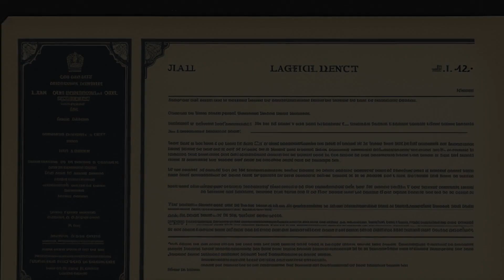Cuyler v. United States (2004) Overview | LSData Case Brief Video Summary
Babysitter Higgs was suspected of child abuse. Medical personnel didn't report child abuse incident to IL child services. Plaintiff Cuyler then hired Higgs as a babysitter, and the child was fatally injured. Cuyler sued medical personnel for failure to report.Procedural History: The trial court found in favor of Plaintiff.

Cuyler v. United States (2004)
362 F.3d 949